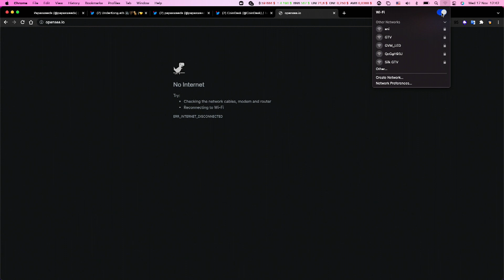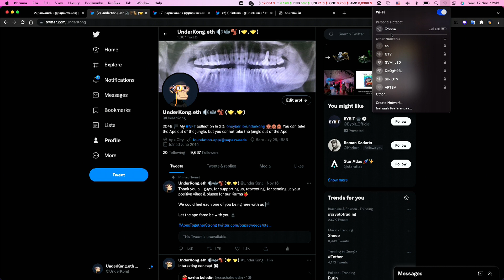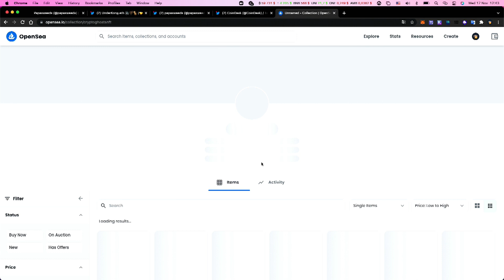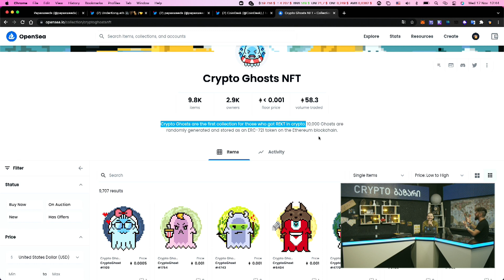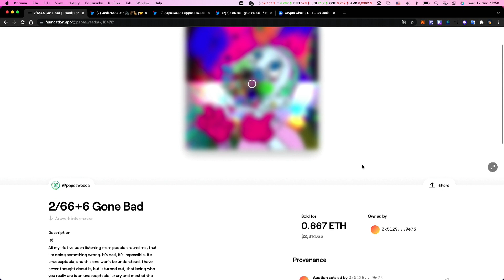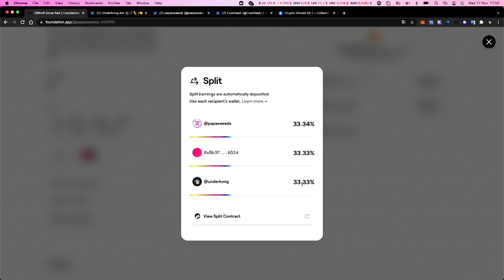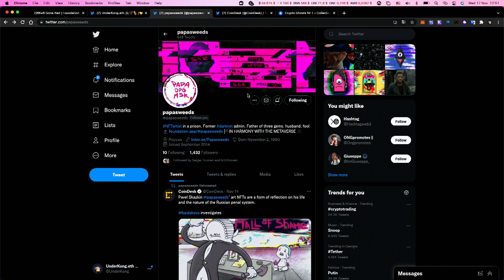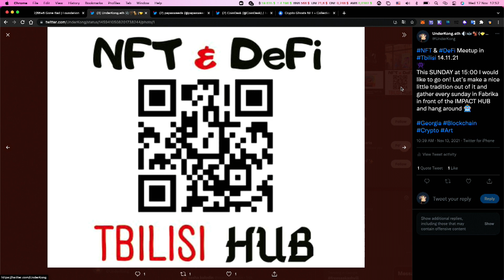NFT ექსპერტი კრიპტო ბაზარში!? - გადაცემა 122